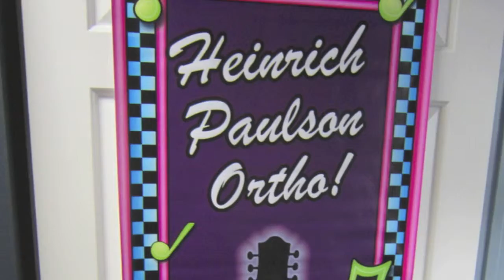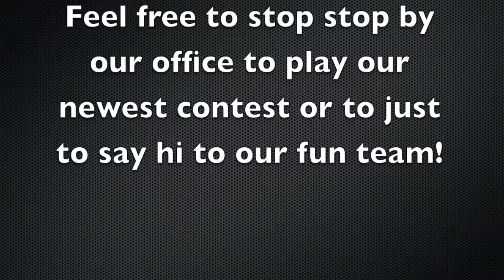50s Dress UP Week at Heinrich & Paulson Orthodnotics - Redlands Braces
During our 50s Dress up Week at the office, our patients staff and doctors dressed up in various 50s attire and hat a bunch of fun! -